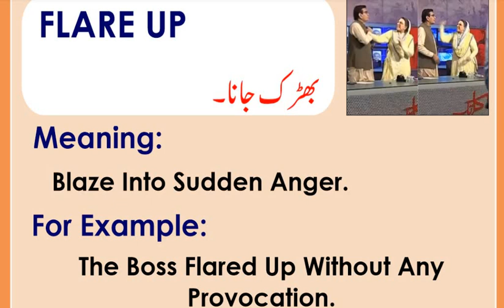ENGLISH VOCABULARY for Preparation of CSS & PMS Exams